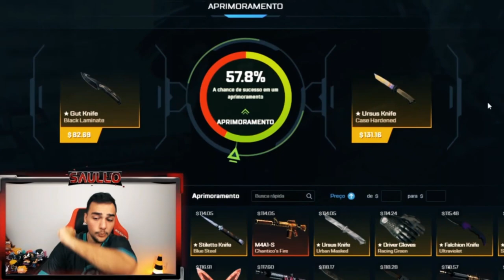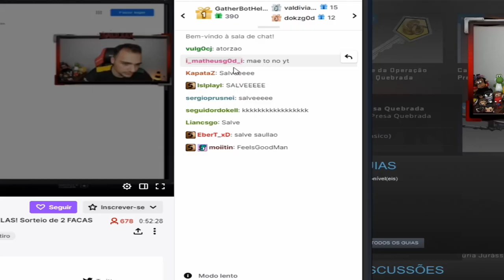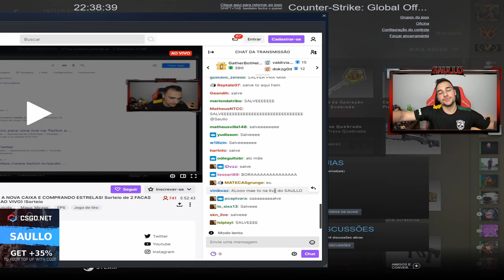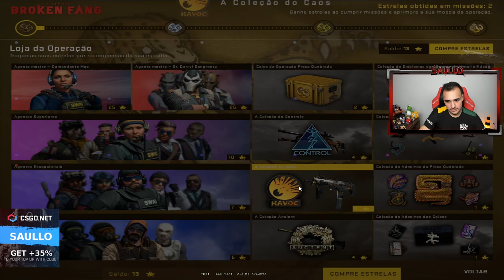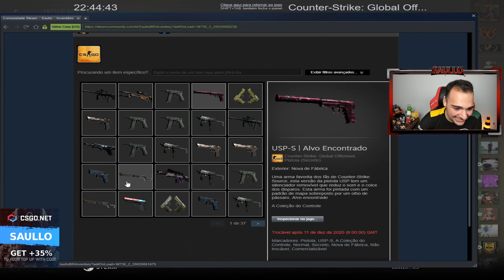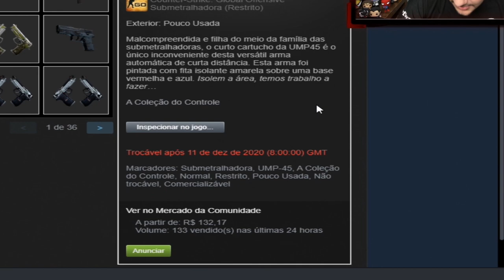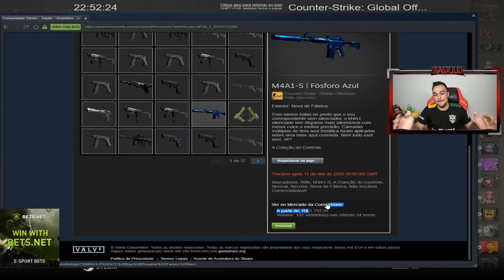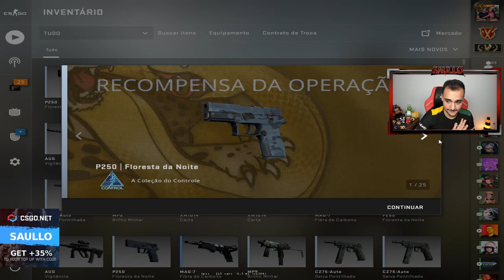Upei 800 ESTRELAS e ganhei 2 SKINS SUPER RARAS da nova OPERAÇÃO no CSGO!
Comprei estrelas para ganhar a AWP FADE no CSGO!